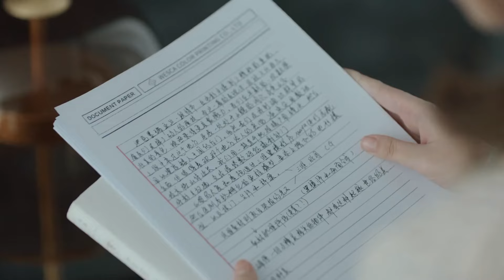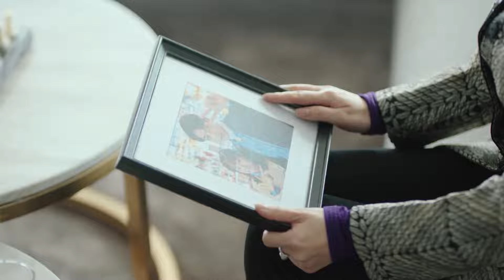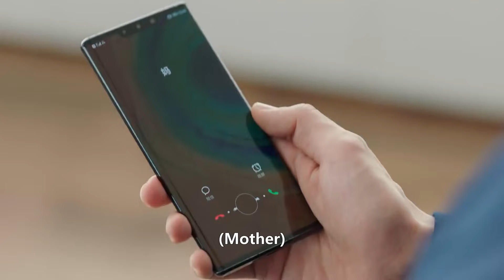【MOVIE】少女生病住院，总裁给她买贴身用品，心机女嫉妒疯了！|中国电视剧 Chinesedrama